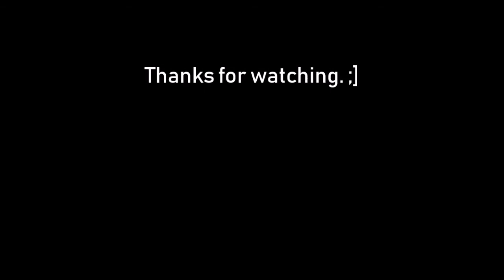Path of Exile: Maligaro, the Artist (Juggernaut Marauder), 5/15/18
Me defeating Maligaro the Artist. Not too difficult, not something I could say for a lot of other battles though lol.